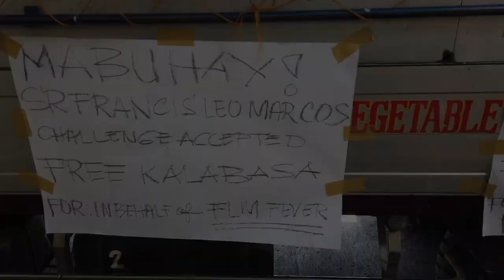MayamanChallenge PaulArtadi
Kalabasa para aking mga Kabarangay sa Lungsod ng San Juan 💖

Maraming salamat FLM! Malaking tulong na ito para sa mga kapos palad na pamilaya sa aming lugar.

Basta kahit ano tulong pupuntahan ko at ako personal ang kukuha at mag hahatid sa aking mga mahal na Kabarangay.

Sa uulitin! Patuloy akong hahanap ng mga dagdag tulong para sa inyo!

KALABASA BOW! 😅